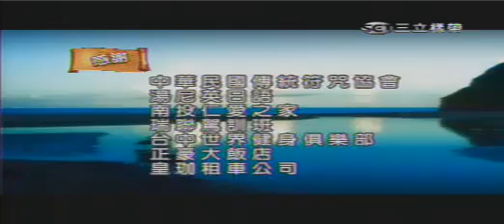在台灣的故事-億萬掃把星~湯尼陳04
三立電視台在台灣的故事，專訪補教名師湯尼陳(Tony Chen)有教無類平凡中見偉大的真實故事